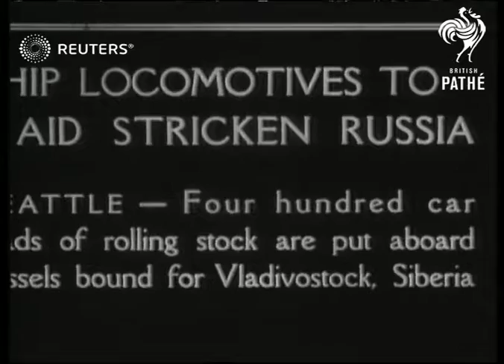Cargo to Russia (1920)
Locomotives loaded onto ships bound for Russia

Full Description:

SLATE INFORMATION: Ship Locomotives to Aid Stricken Russia

USA: Washington: Seattle:
EXT

Seattle - Four hundred car loads of rolling stock are put aboard vessels bound for Vladivostock, Siberia

cargo, crates, trains, revolution, civil war, Third Russian Revolution, Bolshevik, uprising, aftermath
GVs locomotive lowered on to truck by crane.

cargo, crates, trains, crane, revolution, civil war, Third Russian Revolution, Bolshevik, uprising, aftermath
SV engine chunts up to truck containing locomotive and pulls it back along rails towards camera.

cargo, crates, trains, crane, train tracks, revolution, civil war, Third Russian Revolution, Bolshevik, uprising, aftermath
SLATE INFORMATION: Into the hold of U.S. Hefron

SV locomotive lowered into ship by crane.

cargo, crates, trains, crain, revolution, civil war, Third Russian Revolution, Bolshevik, uprising, aftermath
Background: Locomotives loaded onto ships bound for Russia